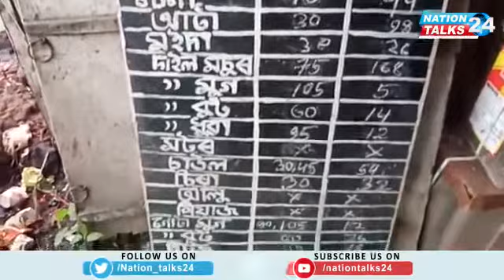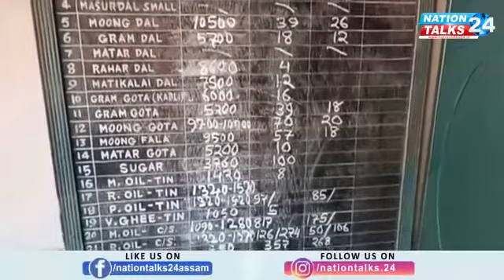Boko Price Hike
উচ্চ মূল্যত আলু বিক্ৰি কৰি জন ৰোষত ব্যৱসায়ী
কামৰূপৰ বিজয়নগৰত এই ঘটনা
 ৰাইজৰ সচেতনতাৰ পিছতহে সাৰ পালে যোগান বিভাগে

Nation Talks 24 | Assamese News | Assam News | Northeast News

Get the latest news from Assam and rest of North East on our Official